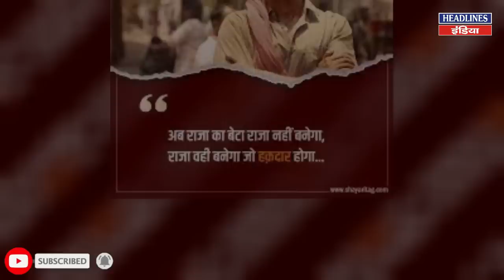डीएम के ड्राइवर का बेटा बन गया SDM, कहानी सुन आप भी हैरान रह जाएंगे । Headlines India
डीएम के ड्राइवर का बेटा बन गया SDM, कहानी सुन आप भी हैरान रह जाएंगे. Must Watch This Full Video